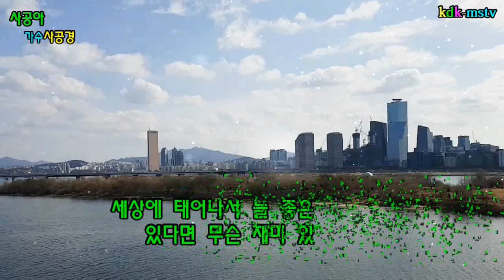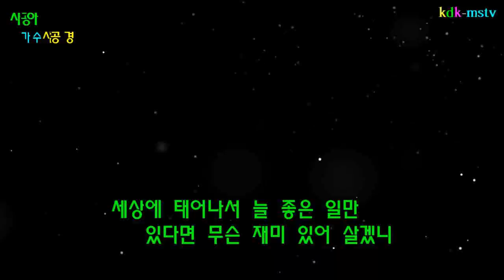사공아/가수사공경 뮤직영상, 제작kdk-mstv김대감 슬픈민들레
사공아 - 가수사공경